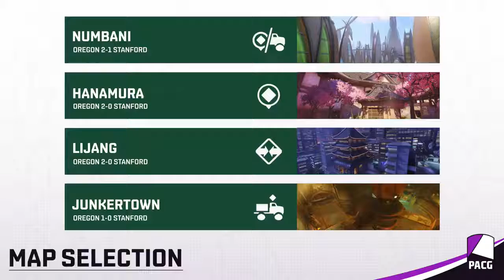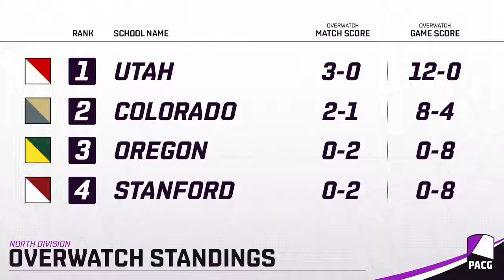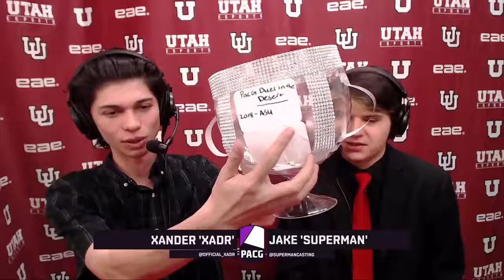ORG vs. STAN | ARZ vs. ASU | Week 8 | Overwatch | PACG Spring (2018)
The Pacific Alliance of Collegiate Gamers is a project put together by 10 schools from the PAC-12 region of collegiate sports. Together, they decided to form a medium for esports competition between them despite PAC-12's official refusal to back such a move.

This is the first season, PACG Spring, which began in February of 2018. Overwatch is showcased every Tuesday evening, featuring best-of-five matches. Production chooses the first map, and then it's losers pick until at least four games have been played. Schools in the PACG battle hard to claim their spot atop the standings of the 8-week series.

Here is Superman casting Week 8 of PACG Overwatch, which included two matches:  the first, University of Oregon versus Stanford University. The second, a rivalry face-off between University of Arizona and Arizona State University.

| ORG vs. STAN |

Game 1 - Numbani:
     Round 1 (ORG DEF)   - 14:05
     Round 2 (STAN DEF) - 23:27

Game 2 - Hanamura:
     Round 1 (STAN DEF) - 30:45
     Round 2 (ORG DEF)   - 35:05

Game 3 - LiJiang Tower:
     Round 1 (K.O.H.)   - 44:30
     Round 2 (K.O.H.)   - 50:16

Game 4 - Junkertown:
     Round 1 (ORG DEF)   - 1:00:53
     Round 2 (STAN DEF) - 1:07:36

| ARZ vs. ASU |

Game 1 - Numbani:
     Round 1 (ASU DEF) - 1:40:36
     Round 2 (ARZ DEF) - 1:47:26

Game 2 - Temple of Anubis:
     Round 1 (ARZ DEF) - 1:55:14
     Round 2 (ASU DEF) - 1:59:16

     Round 1 (K.O.H.)   - 2:07:56
     Round 2 (K.O.H.)   - 2:12:30

Game 4 - Watchpoint Gibraltar:
     Round 1 (ARZ DEF) - 2:27:45
     Round 2 (ASU DEF) - 2:34:00